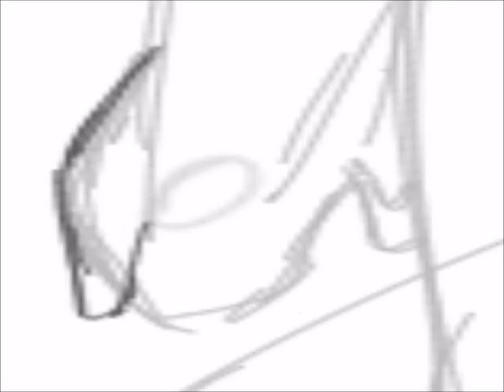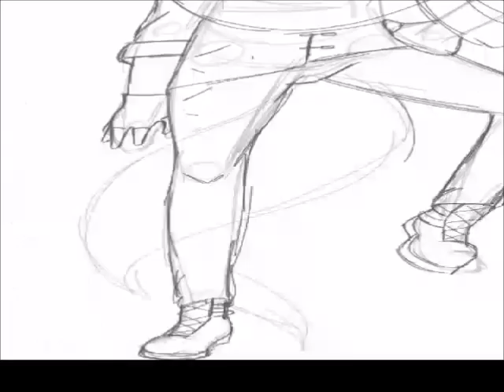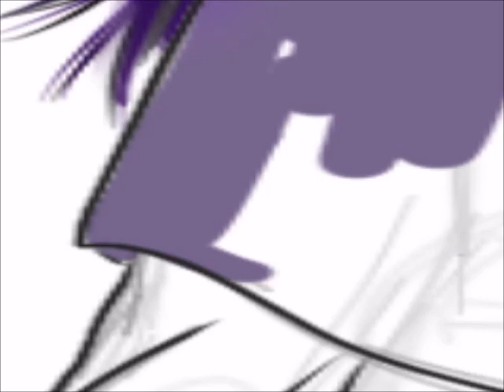OC character design-Meet Xander (Speedpaint)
Apps::
Android/ Autodesk Sketchbook Pro/ Pro tools
Windows Movie Maker